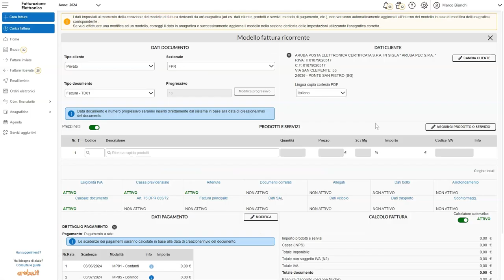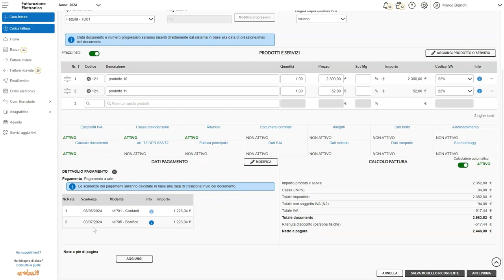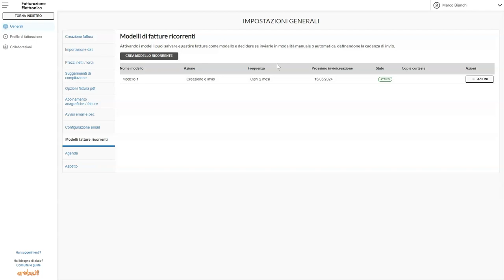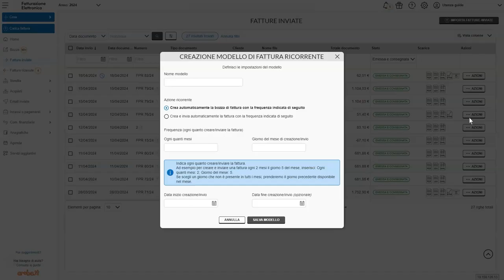Come creare fatture ricorrenti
Con Fatturazione Elettronica puoi salvare e gestire modelli di fatture ricorrenti, da inviare in automatico ai clienti quando decidi tu.